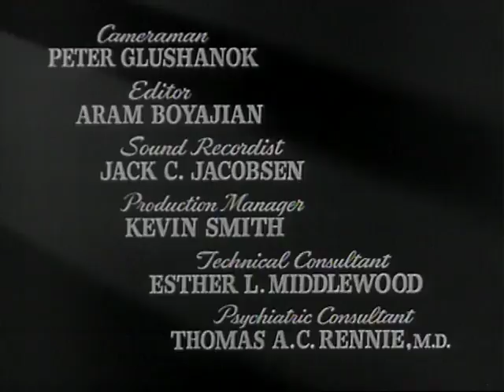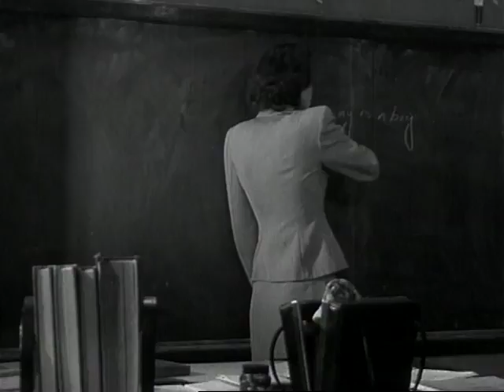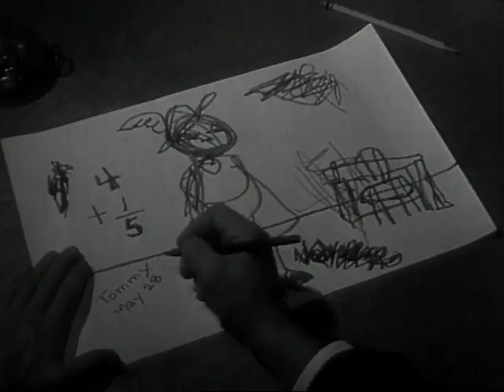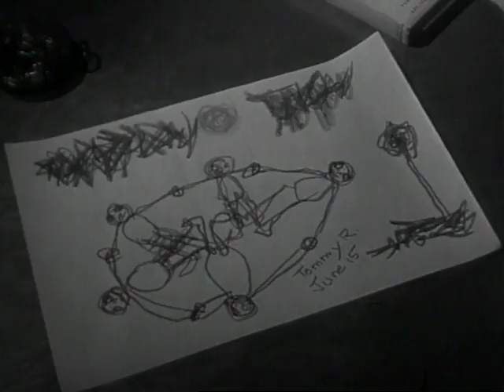Angry Boy (1951, Affiliated Film Producers Inc.)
From the Internet Archive description: "This simple and affecting story tells how Tommy Randall comes to understand the anger that has led him to steal money from his teacher's purse. It shows how he is helped by Dr. Marshall, a psychiatrist at the Child Guidance Clinic, and how his mother's conversations with Miss Clark, a psychiatric social worker, help her to come to terms with her feelings toward Tommy and her own mother.

Produced by Irving Jacoby and Alexander Hammid. Directed by Alexander Hammid. Filmed in and around the Huron Valley Child Guidance Clinic in Michigan."

Featuring Amzie Strickland as Tommy's mother.